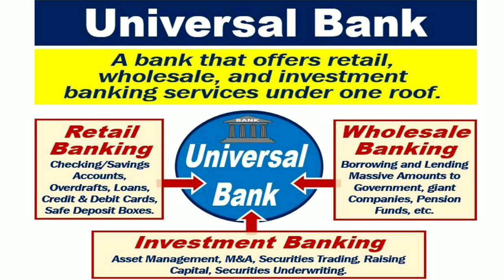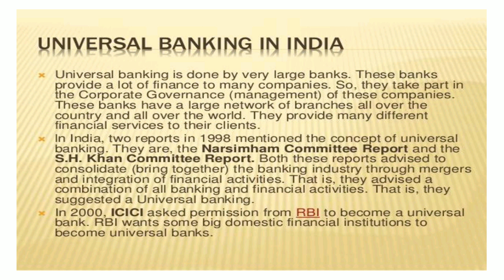Universal Banking | Kerala PSC | Previous Questions in Banking Syllabus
Universal Banking | Kerala PSC | Previous Questions in Banking Syllabus | Banking Questions | Banking Syllabus